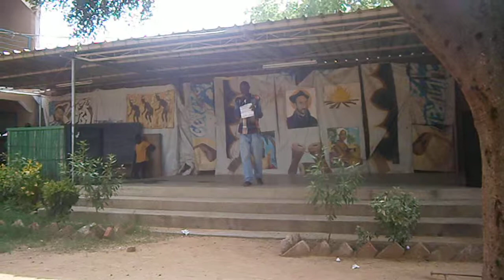Massikaka, professeur de maths et artiste clame des poemes...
Massikaka vous explique ce qu'il peut de ses élèves.
Tous ses eleves sont a l'honneuret suivez attentivement. Tous sont satisfaits, tous ont reçu ses exhortations et voilà c'est comme cela ussi que nous celebrons nosn eleves.
Artiste, peintre, professeur de mathematiques, Massikak reve de faire de ses élèves des artiste scientifiques... au travail professeur.